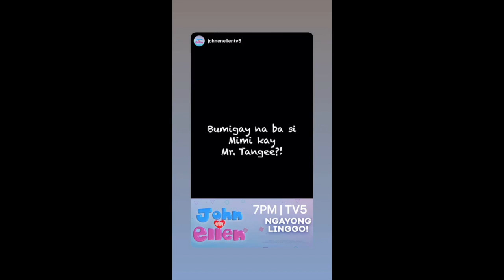BABY ELIAS ELLEN ADARNA AND DEREK RAMSAY DAILY STORIES